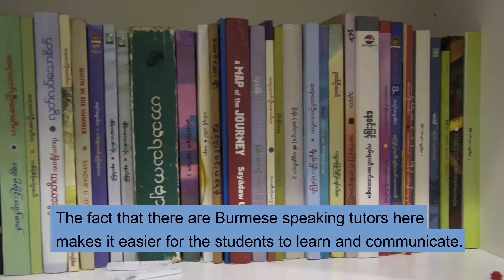Meet the Parents - U Sai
Interview with a happy father who has 3 of his children attending classes at Success Prep Education Center.
Proud to present this video of U Sai talking about S.P.E.C.